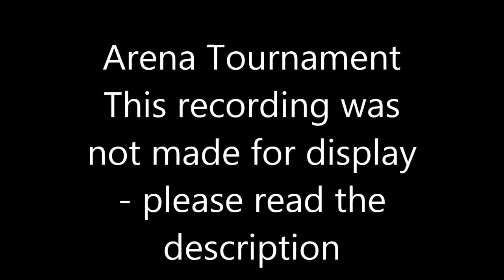WotV beta - Arena Tournament part 2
WotV beta - Arena Tournament part 2 IG v SSW, VRNG v SSW

(Gavin agreed to making public IG training Videos for WotR and WotV Dec 2015 as the branch has been disbanded for a year.)

Please note:
This recording was meant for documentation, not display, however as there was a lot of text chatting while tabbed out of the game there is often not much to see in this video as no attempt was made to follow the action.  This is being uploaded for the benefit of the teams who may wish to what action they can from this limited recording.
The commentary is coming from a separate stream which was on a delay so does not match up in time or picture to what you are seeing here.  I have left it in because I love Ian's commentary even if I can't see what he is talking about.  Which is why I watch his Lunch Time Level-Up Livestream every day at 11am PST (19:00 GMT)